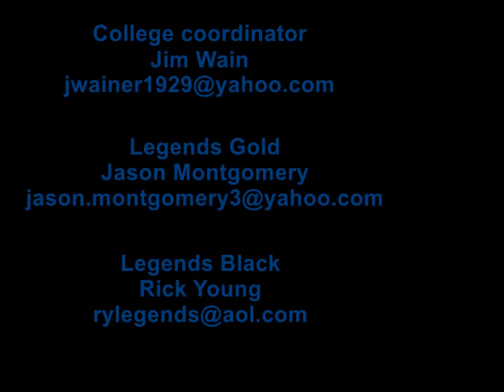Idalys Soccer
Practicing with an editor...not the best footage/editing.